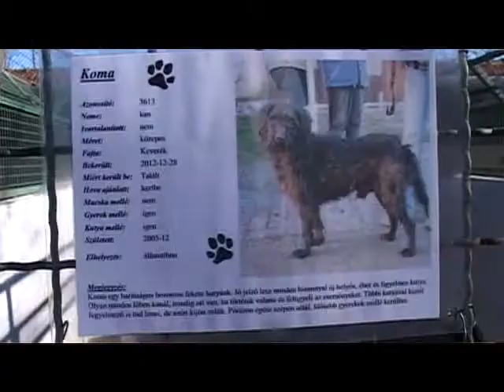1500 kutya talált otthonra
A statisztikák szerint a székesfehérvári állatotthonok, sikerrel zárták a 2012-es évet. A Herosznak és az Askának köszönhetően közel 1500 elhagyott kutya talált gazdára. A szűkös költségvetés és a törvényi változások azonban egyre inkább nehezítik a munkájukat. Továbbra is a jó szándékú támogatókra vannak utalva.